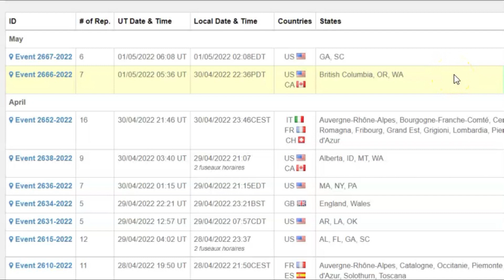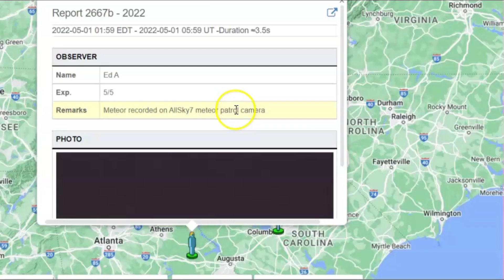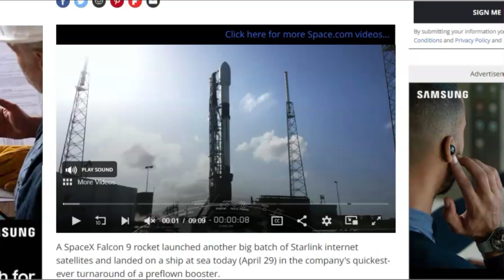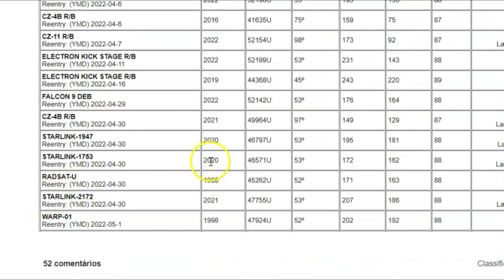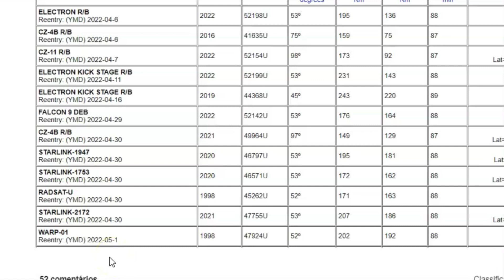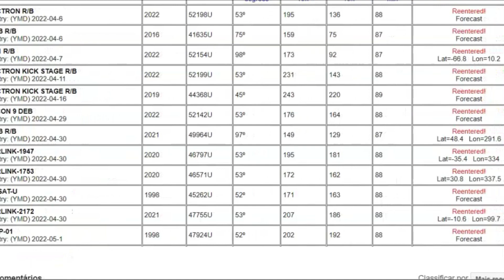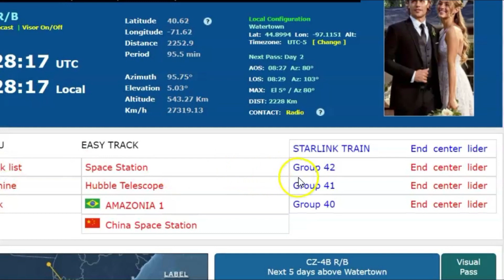Large Bolide / Meteor Seen Over SC GA, and Starlink Burns Up Over Washington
Credit